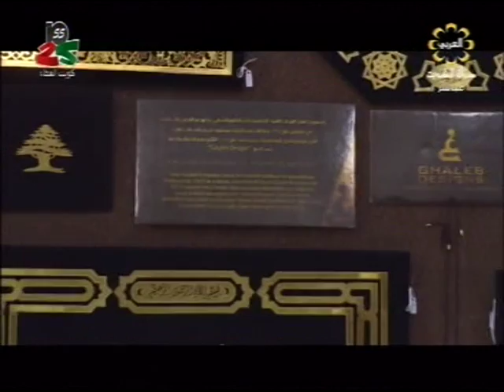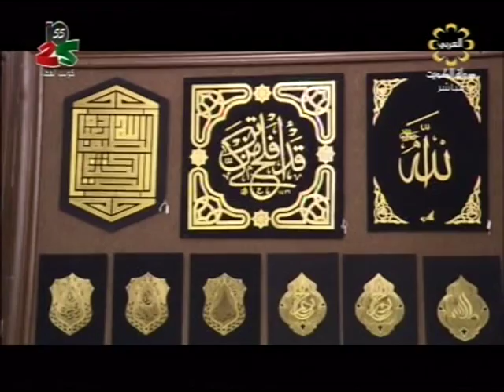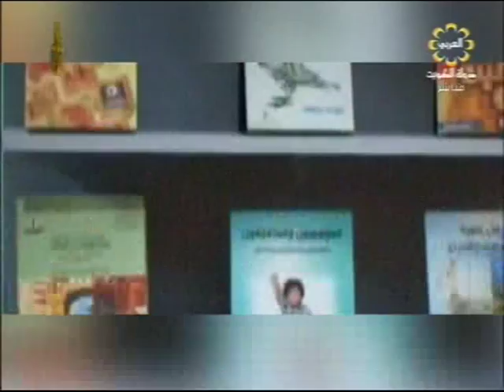برنامج .. صباح العربي 14-2-2016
تلفزيون الكويت :  برنامج صباح العربي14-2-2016